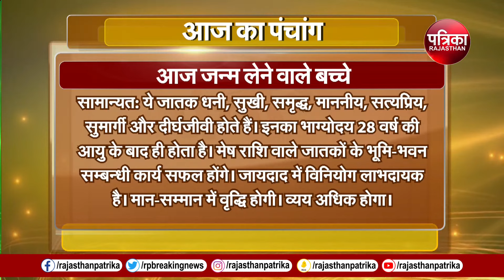Today Panchang | Aaj Ka Panchang | आज का पंचांग | Astrology | 20 January 2024, Saturday